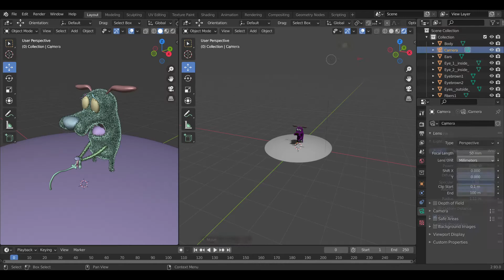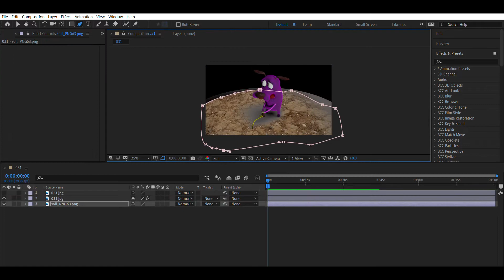Zbrush - Photoshop - Blender - After Effects Workflow